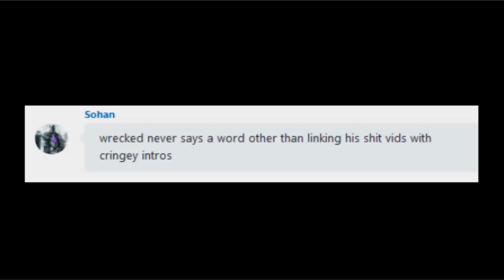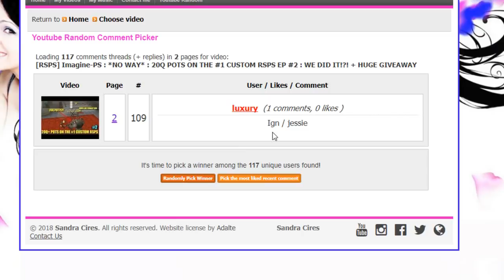[RSPS] Imagine-PS : *SOHAN EXPOSED ME* : ROAD TO RICHES FROM SCRATCH EP #5 : DOING ::REQS + GIVEAWAY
Hey guy's and welcome back to another Banger ROAD TO RICHES FROM SCRATCH VIDEO! Today is ep #5 and we have some banger content in this video for you guys! Also SOHAN EXPOSED ME!!! SO ENJOY THAT ASWELL. Also come join the #1 custom rsps today + enter into a 300t cash giveaway Other than that. ENJOY:)